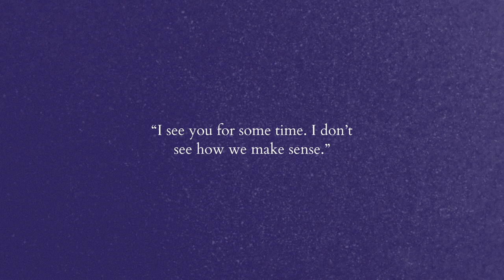(free) nostalgic lofi - "cosy mornings for me without you"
I may see you turn around. Walking from behind I has been